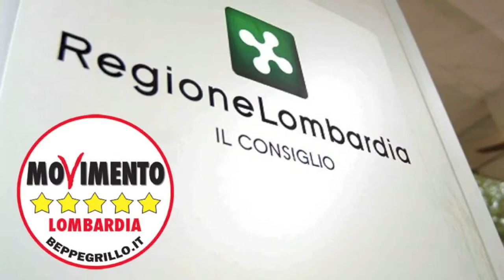Censura a Mantovani - Silvana Carcano in Consiglio Regionale 10/06/2014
Il Consiglio regionale ha bocciato oggi la mozione di censura all'Assessore alla Sanità Mantovani sottoscritta dai gruppi di minoranza tra cui M5S Lombardia. L'Assessore, in alcune dichiarazioni rilasciate in campagna elettorale aveva adombrato una corsia preferenziale per i cittadini di Arconate nell'accesso a ruoli di dirigenza nella sanità pubblica. Mantovani avrebbe anche mancato di esercitare il suo ruolo di garanzia e controllo sul progetto Città della Salute con un appalto bloccato per le irregolarità emerse nello scandalo della cupola Expo.